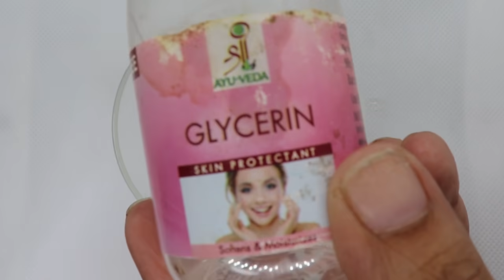ये जादुई Cream, जो Skin को Fair, Glowing, Spotless बनाती है| चेहरे को शीशे सा चमकाए| Get Shiny Skin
Benefits of Aloe Vera for Skin
Aloe vera acts as a moisturiser. Aloe moisturises the skin without giving it a greasy feel, so it is perfect for anyone with an oily skin complexion. ...
It helps fight sunburn. ...
It fights ageing. ...
It fights acne. ...
It may help reduce stretch marks.

Antioxidants. Rice contains antioxidants, such as inositol. ...
Reducing skin aging. There is limited evidence that rice water may reduce or slow skin aging. ...
Reducing skin irritation.